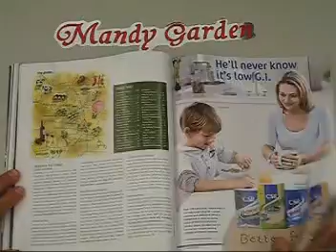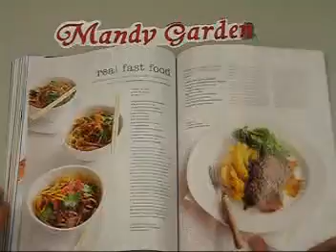DELICIOUS-澳洲版美食餐飲設計藝術的學習書雜誌